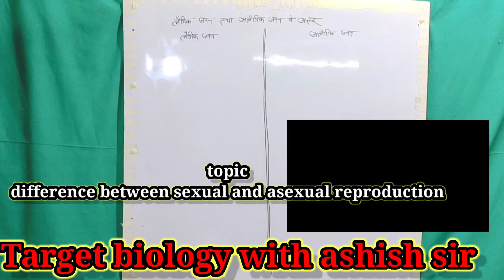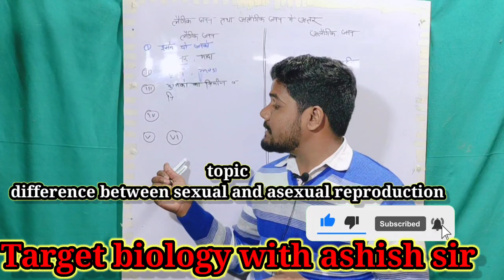10th12thboardexam difference between sexual and asexual reproduction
स्वागत है आपका टारगेट बायोलॉजी में👍👍👍
मैं आशीष सर आज आपके लिए क्लास ट्वेल्थ एंड क्लास 10th के महत्वपूर्ण प्रश्न लैंगिक जनन तथा अलैंगिक जनन में अंतर को पढ़ा रहा हूं👍👍👍👍👍
यदि आपको वीडियो अच्छा लगा 2 चैनल को सब्सक्राइब कर बैल आइकन को प्रेस कर ले जिससे हमारे वीडियो का नोटिफिकेशन सबसे पहले आपके पास पहुंचे और वीडियो को अधिक से अधिक लोगों को पास शेयर करें👍👍👍
धन्यवाद👍👍👍👍